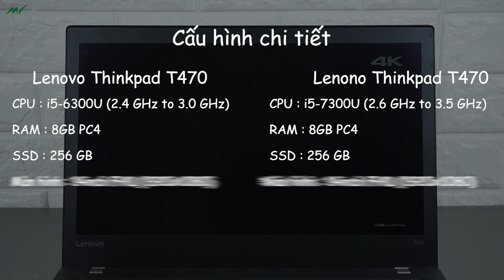Top 5 Laptop Thinkpad T-Series Cao Cấp Nhất Tại Minh Vũ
» Trung tâm bảo hành: tầng 2, 244 Lê Thanh Nghị, Hai Bà Trưng, Hà Nội

★ Mở cửa: Từ thứ 2 đến Chủ Nhật 8h30 – 20h30